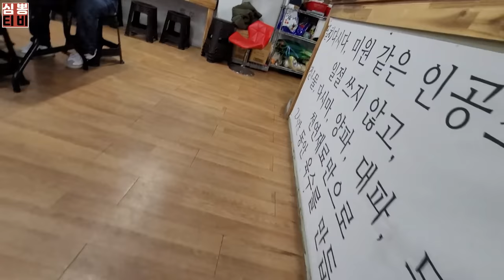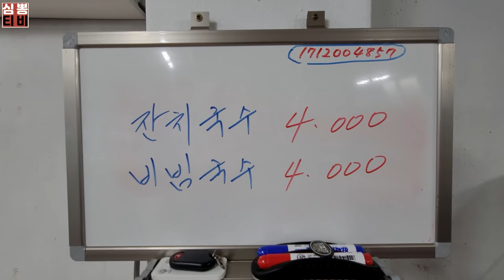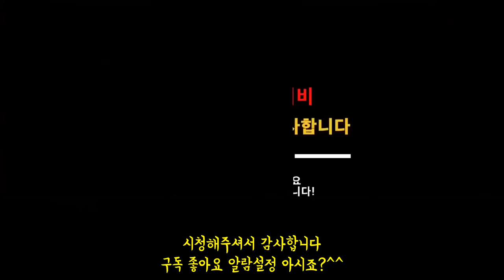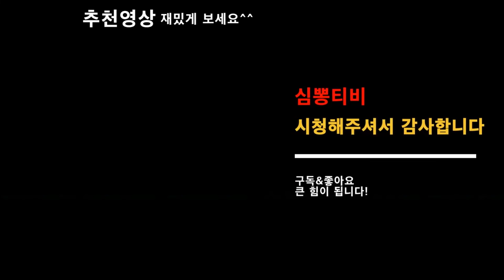비빔국수 잔치국수 이 집이 1등입니다 깜짝 놀랐습니다ㅣ심뽕티비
가는길-잔치집
대구 북구 칠곡중앙대로 590(대구 북구 읍내동 510)
전화번호 없음
휴무 없음
영업시간 점심~저녁
ㅡㅡㅡㅡㅡㅡㅡㅡㅡㅡㅡㅡㅡㅡㅡㅡㅡㅡㅡㅡ